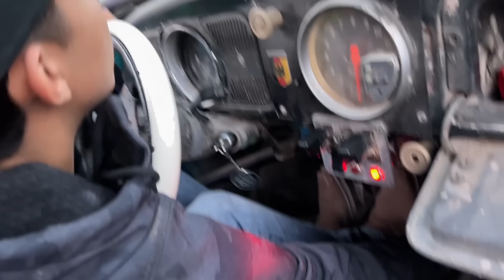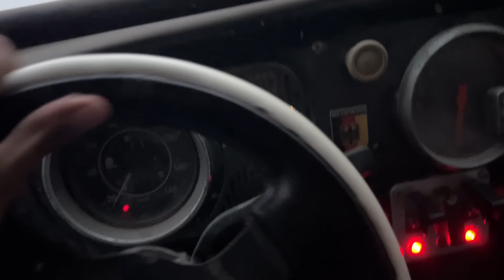VOLVIMOS A LAS RUTAS(*ASI JALA EL BOCHO*)//Dani Universe//